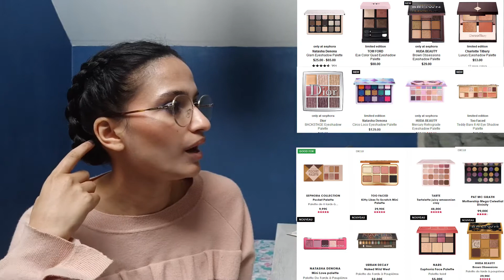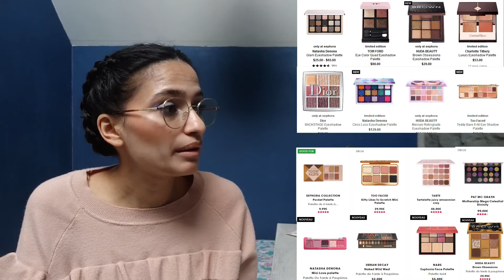Meilleures Ventes chez Sephora France VS US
Qu'est ce que les gens "normaux" achètent chez Sephora en France et aux États-Unis ? Et qu'est-ce que ça montre ?